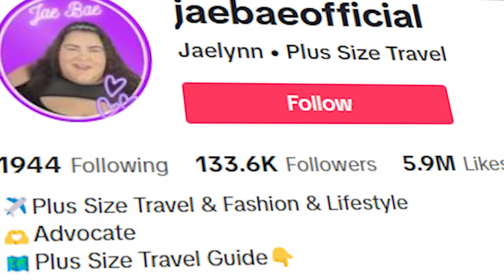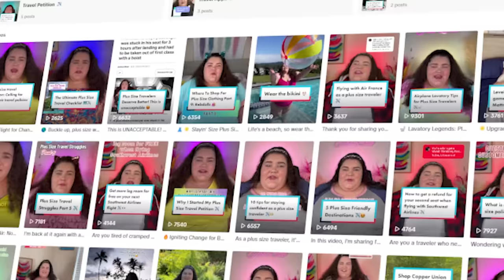Plus Size TikToker MAD No One Signed Her Petition